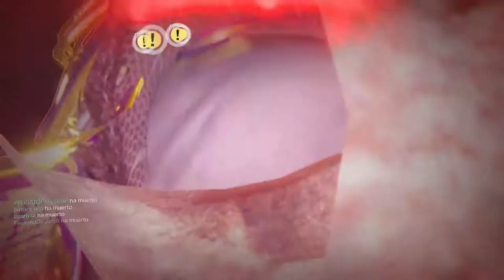Destiny 2 - raid - glitch caluss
IMPORTANTE LEER !! TODO SOBRE MI ABAJO

SE MI AMIGO EN LO QUE MAS ME GUSTA!!!

STEAM: VARATEL  /  ORIGIN: VARATEL  /  XBOX: VARATEL

SKYPE: VARATEL  / XFIRE: VARATEL

EN MI BLOG PODEIS ENCONTRAR TODA LA INFORMACION DE CADA VIDEO Y MUCHAS OTRAS COSAS ,ADEMAS DE EL RESUMEN Y EXPLICACION EN MI HOJA DE LECTURA:

Gracias a tod@s por el apoyo al canal y por hacer que siga haciendo lo que tanto me gusta y compartirlo con vosotr@,